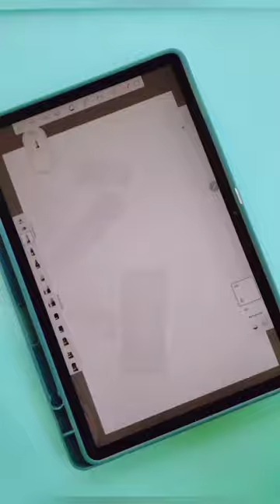easy Tape Painting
Playing around with digital chalk pastels.